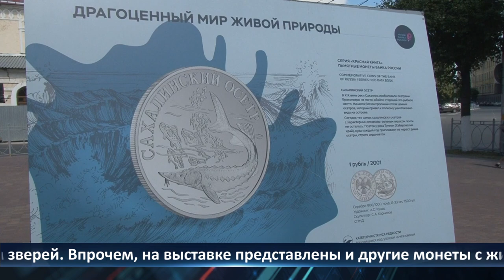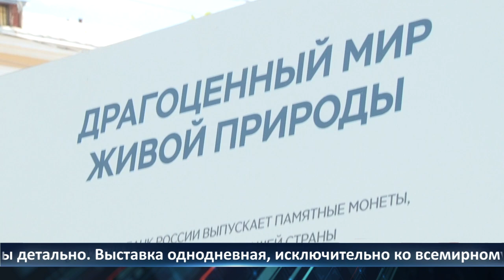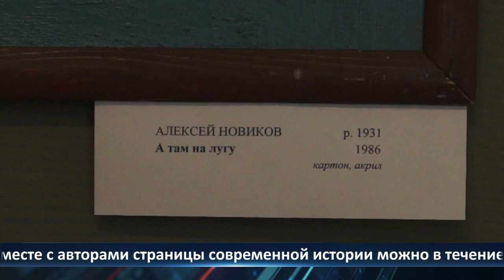День города - новости Рязани 01.08.2022